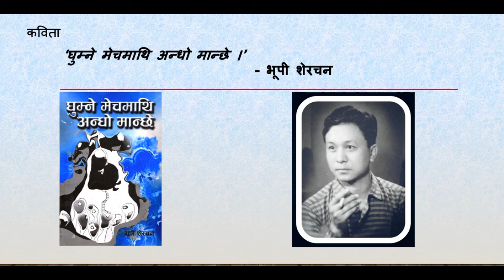घुम्ने मेचमाथि अन्धो मान्छे । भूपी शेरचन ।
साझा प्रकाशनले प्रकाशित गरेको यो कविता संग्रह वि.सं. २०२६ सालमा बजारमा आएको संग्रह थियो जसमा ४१ वटा कविता रहेका छन् । यसको मूल्य रू. १२० रहेको छ । र, यो कवित संग्रह २०२६ सालमै साझा पुरस्कार प्राप्त कृति पनि रहेको थियो ।